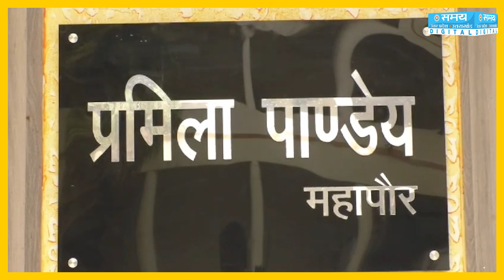Ram Mandir Pran Pratishtha : प्राण प्रतिष्ठा से पूर्व 51 लाख माटी के दिए बाटेंगी कानपुर की महापौर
22 जनवरी को अयोध्या में होने वाली प्रभु श्रीराम की प्राण प्रतिष्ठा को लेकर जहाँ सारा देश उत्साहित है वही कानपुर की महापौर प्रमिला पाण्डेय भी राम धुनि में मग्न नज़र आई, इतना ही नही उन्होंने सहारा समय की टीम  से बात करते हुए कहा कि 14 जनवरी से वो कानपुर के 110 वार्डो में स्वयं जाकर या उनके पार्षदों के साथ जाकर मलिन बस्तियों में लाखों की संख्या में कुम्हारों के हाँथो से बने मिट्टी के दियों का वितरण करेंगी।